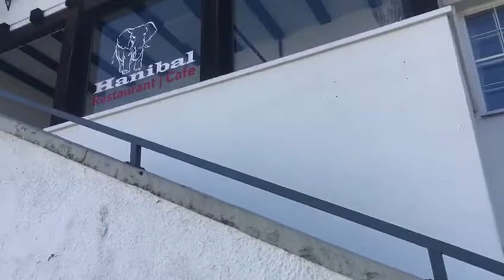Patscherkofel-Talstation: Wird das Versprechen gebrochen?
Wird von Bürgermeister Georg Willi tatsächlich ein Versprechen
von Alt-Bürgermeisterin Christine Oppitz-Plörer gebrochen ?
Update:
Nach unserer Intervention wurde sein Vorhaben mal auf Eis gelegt.